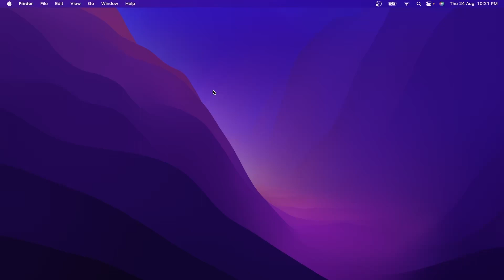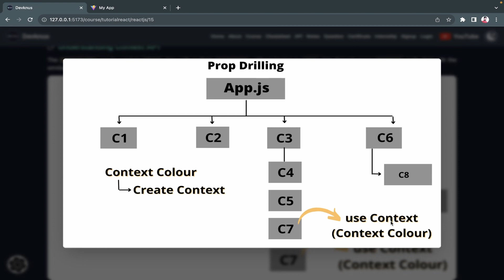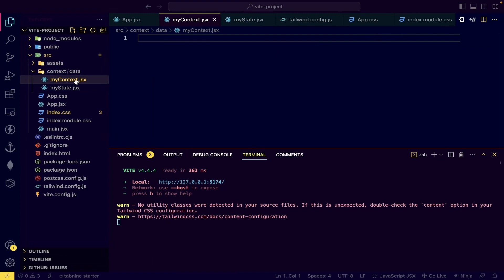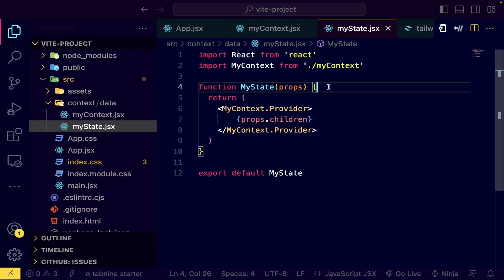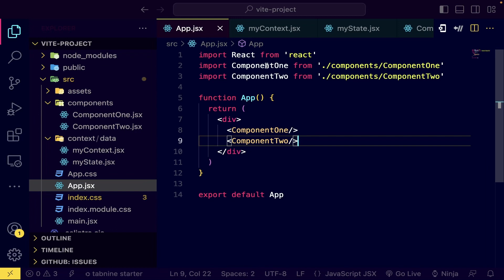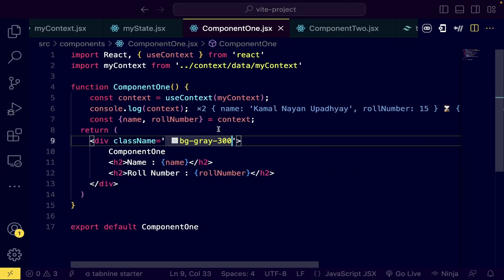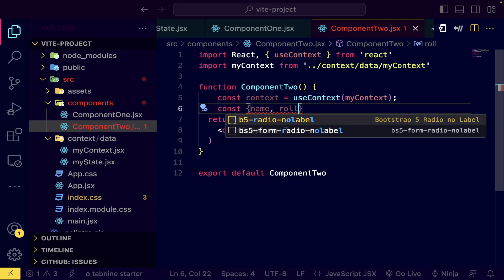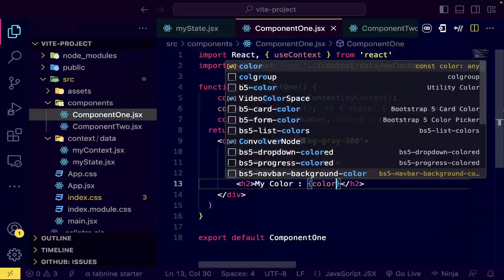React Context Api Hook | Context Api hook in reactjs | ReactJs Tutorial in Hindi 2023 #15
The Context API is a part of the React library, which is commonly used for building user interfaces in JavaScript applications. It provides a way to manage and share state data, such as global configuration settings or user authentication status, throughout your React component tree without having to pass props manually through every level of your component hierarchy.